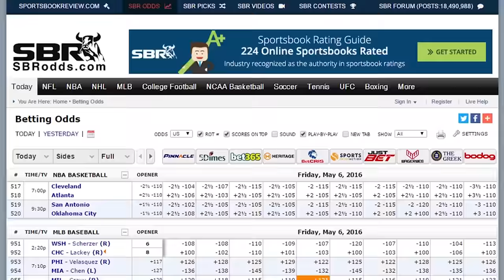Green Bay Packers vs Detroit Lions Week 17 | The Odds Couple With Joe Duffy | NFL Pick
The Green Bay Packers play the Detroit Lions with the NFC North on the line in NFL Week 17. Professional handicapper Joe Duffy from OffshoreInsiders.com breaks down the Green Bay Packers vs Detroit Lions NFL Week 17 game and gives a free pick with SBR Videos hosts Mike Brenner and Peter Loshak.